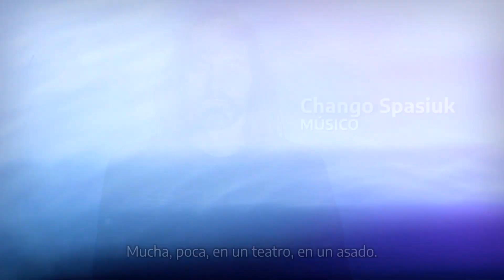Coronavirus: ¡No juntarnos es una forma de cuidarnos!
El músico y acordeonista Chango Spasiuk se sumó a la campaña de concientización y prevención de los contagios de Covid-19 realizada por los Medios Públicos junto a la Sociedad Argentina de Gestión de Actores Intérpretes (SAGAI).

¡Sigamos cuidándonos! ¡𝐀𝐥 𝐜𝐨𝐫𝐨𝐧𝐚𝐯𝐢𝐫𝐮𝐬 𝐥𝐨 𝐜𝐨𝐦𝐛𝐚𝐭𝐢𝐦𝐨𝐬 𝐣𝐮𝐧𝐭𝐨𝐬!